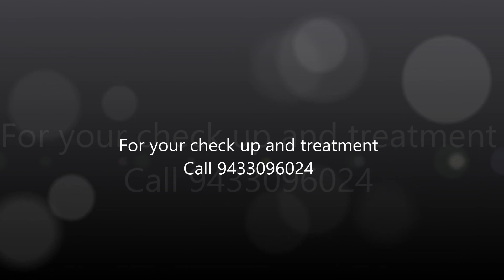Color blindness test in Hindi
Watch this color vision test. To know more about color blindness and its tests.